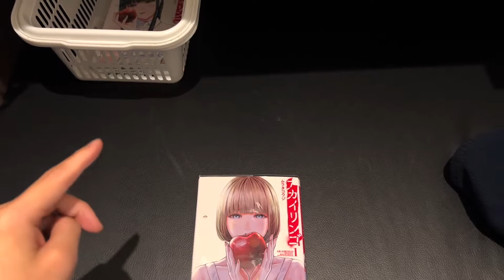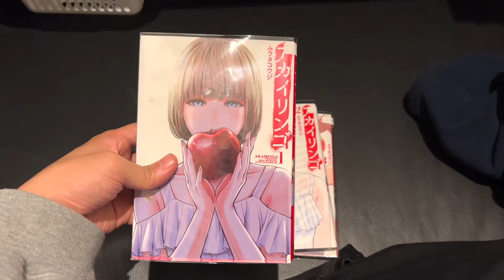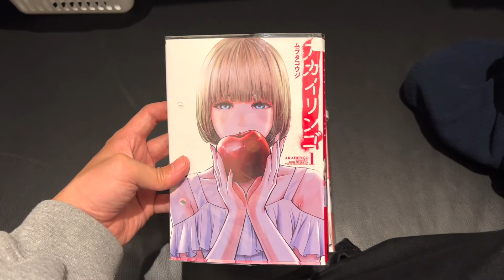【アカイリンゴ】性行為は違法！？ これはエロさが爆発しています！！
これは衝撃作！！